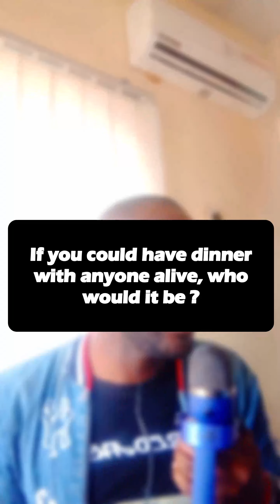Get to know me better | Q and A with me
A quick Q and A to get to know me better. I don't think this does justice anyway but it's a start. The next one will be more elaborate.

Your friend,
Daniel

        YouTube Library, Fesliyanstudios.con

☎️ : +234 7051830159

medical school in nigeria,
medical school funny videos,
medical school for psychiatry,
a day in my life as a medical student,
productive day in my life 4am,
a day in my life 5 minutes,
a day in my life 5 am,
9-5 day in the life